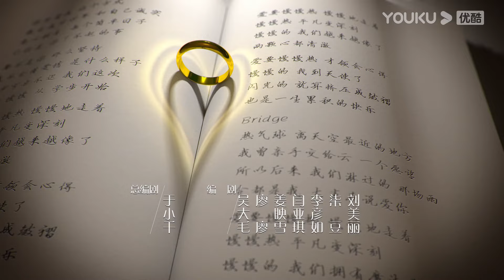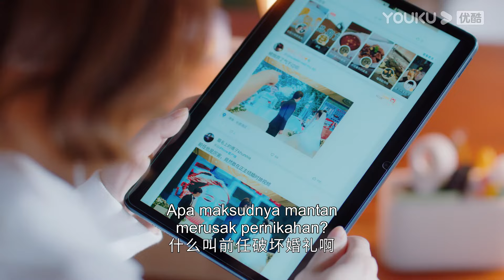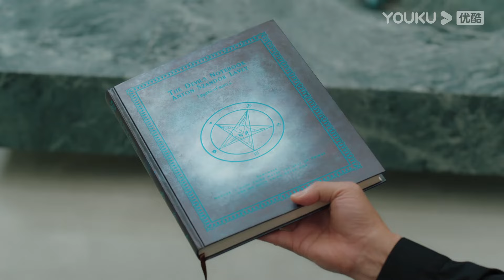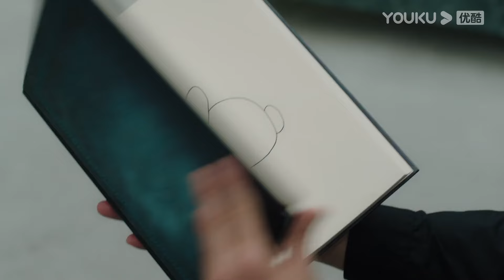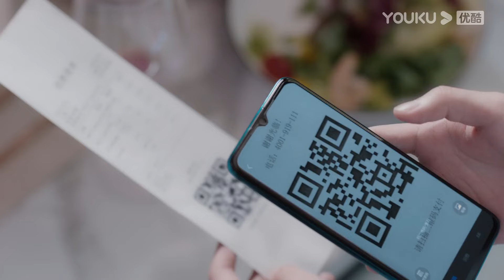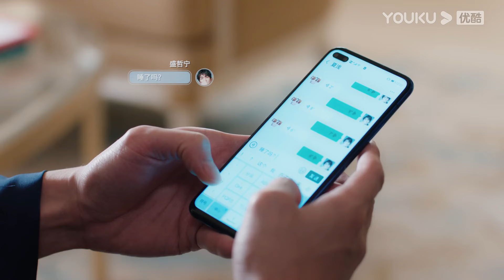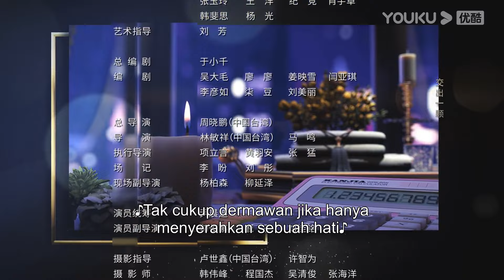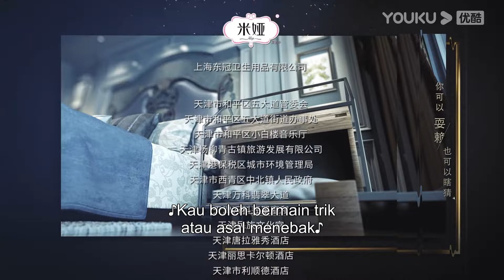[INDO SUB] Ratu Penawar Harga (My Bargain Queen) EP07 | Lin Gengxin, Wu Jinyan | YOUKU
Ratu Penawar Harga（My Bargain Queen） Xia Qian bertemu Sheng Zhening, pemilik Hotel Changsheng, di perjamuan pertunangan.Karena pernikahan sementara tunangannya He Zhijun, Xia Qian, yang dalam suasana hati yang buruk, menyalahkan semua masalah di Hotel Changsheng dan Sheng Zhening. Dalam ketidaksepakatan dengan Changsheng Hotel, Xia Qian menemukan bahwa wawasan super dan kekuatan analisis sangat membantu dalam tawar-menawar. Ini membuka cara hidup yang benar-benar baru: untuk menawar dari generasi ke generasi sebagai karier. Xia Qian mendirikan perusahaan tawar-menawar untuk "berbicara dan berbicara." Perusahaan Xia Qian dan hotel Sheng Zhening memiliki kontak bisnis yang cukup sering. Selama pertandingan, Sheng Zhening menghargai lawan ini. Xia Qian juga secara bertahap mengubah Sheng Zhening. Pada saat yang sama, perusahaan tawar-menawar secara bertahap tumbuh dalam niat atau tidak sengaja Sheng Zhening. . Pada saat ini, Sheng Zhening jatuh ke dalam perangkap pemegang saham dan diusir dari Hotel Changsheng. Dan He Zhijun juga muncul dalam kehidupan Xia Qian. Tunangan He Zhijun ternyata adalah saudara perempuan Sheng Zhening. Xia Qian dan Sheng Zhening saling memahami dan mendukung dalam perasaan dan pekerjaan mereka, dan akhirnya Xia Qian membantu Sheng Zhening mendapatkan kembali hotel tersebut. Xia Qian akhirnya memaafkan He Zhijun dengan bantuan Sheng Zhening.
★ Pemeran: Lin Gengxin/Wu Jinyan/Wu Qilong/Wang Herun/Ma Sichao/Song Yixing/Chen Xijun/Ai Xiaoqi/Jia Yi